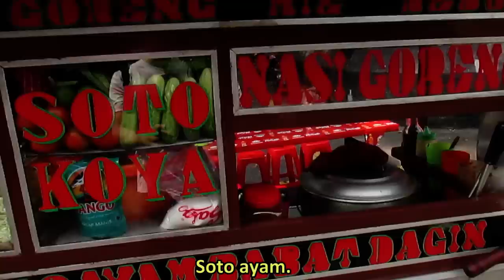JAKARTA dalam 2 menit